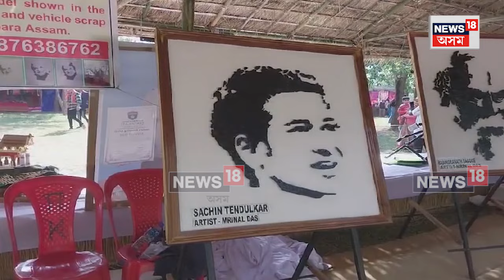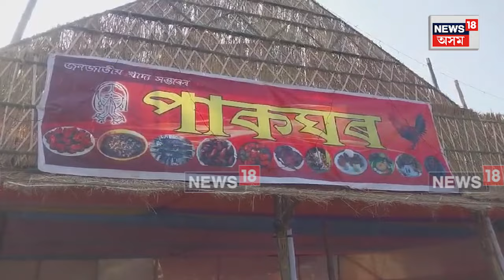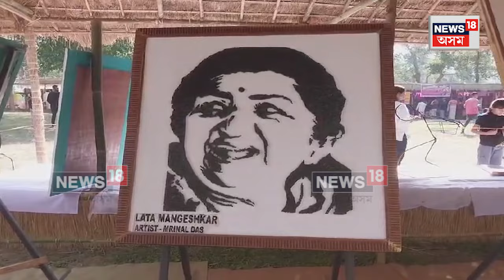Chandubi Festival 2024 | পহিলা জানুনাৰীৰ পৰা ৫ দিনীয়া কাৰ্য্যসুচীৰে আৰম্ভ হ'ল চানডুবি মহোৎসৱ N18V